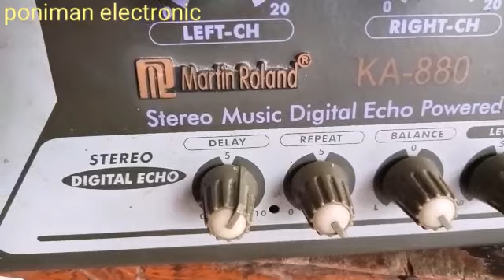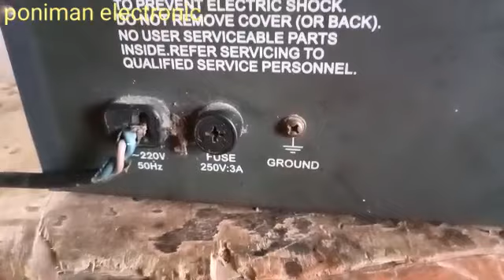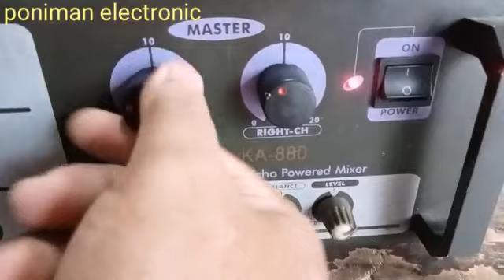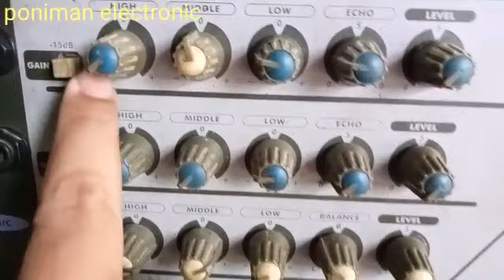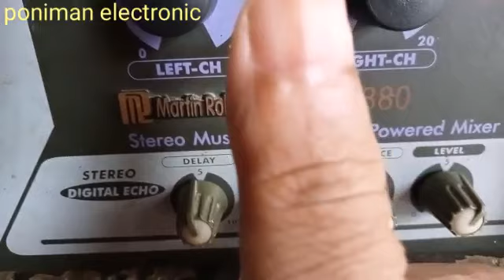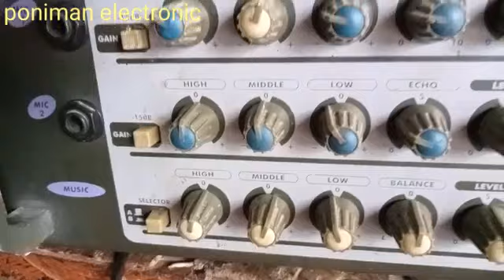VIDEO Isi Dalam nya Amplifier Martin Roland KA880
VIDEO ISI DALAM NYA AMPLI  MARTIN ROLAND KA880